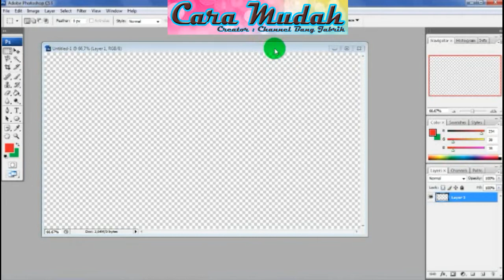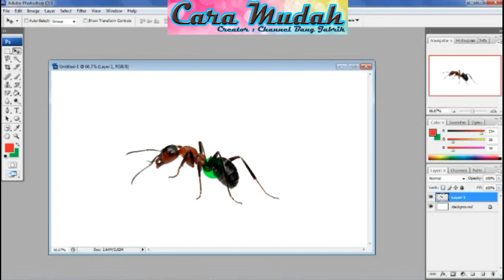Cara Seleksi Gambar di Photoshop dan Memindahkannya Dengan Trik Super Cepat dan Rapih